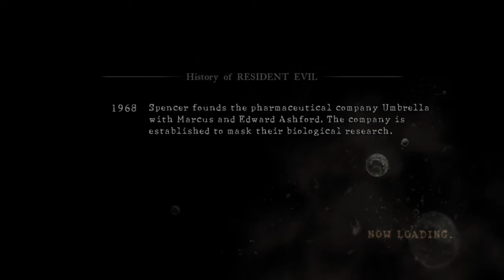RESIDENT EVIL 5 - Quick and easy trophy guide - Ride the lightning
Walkthrough Wednesday! Quick and easy trophy guide for the Resident Evil 5 trophy 'Ride the lightning'. Following this method will make the trophy pop at 2:10 in the video.